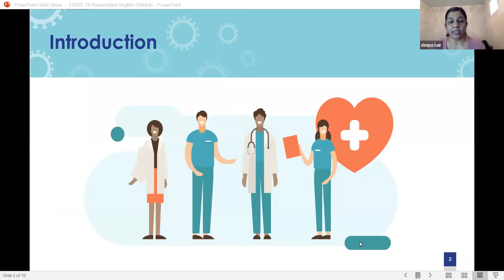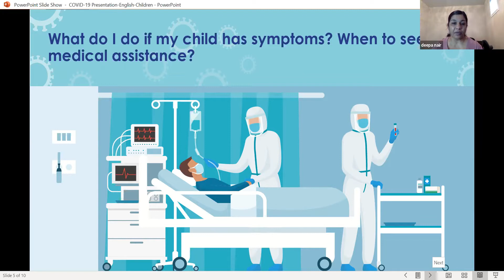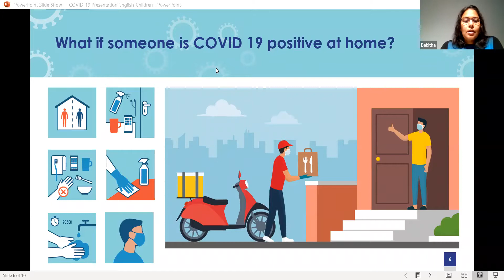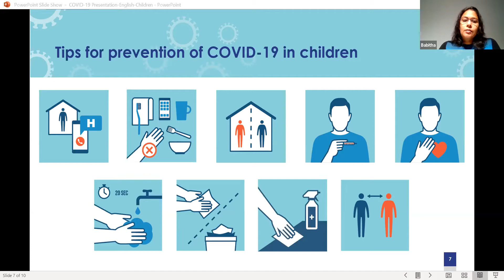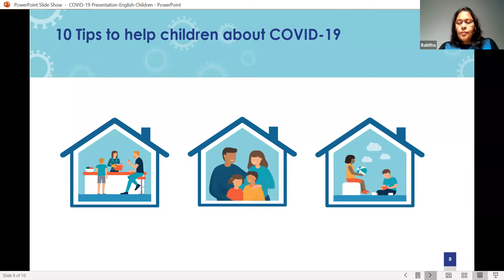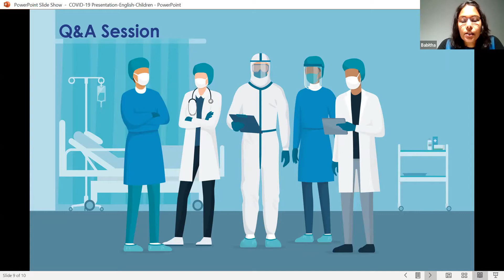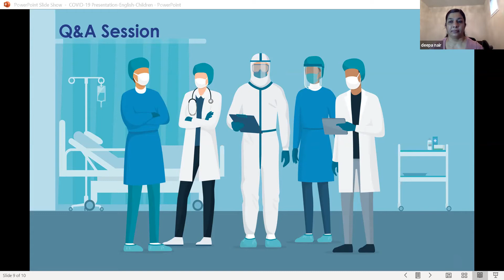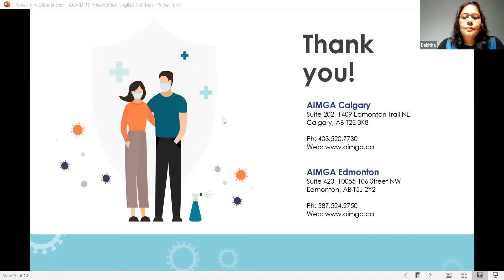Malayalam-COVID19-Webinar 5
Children and COVID19